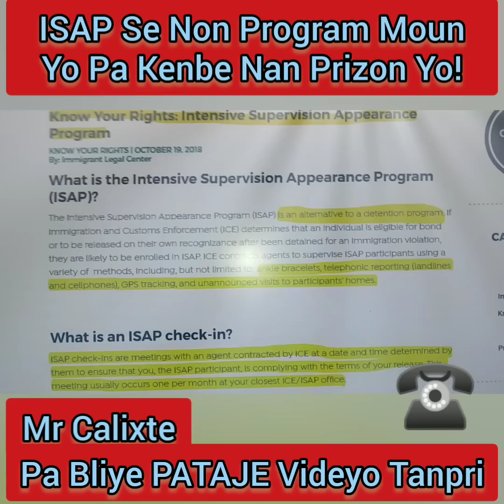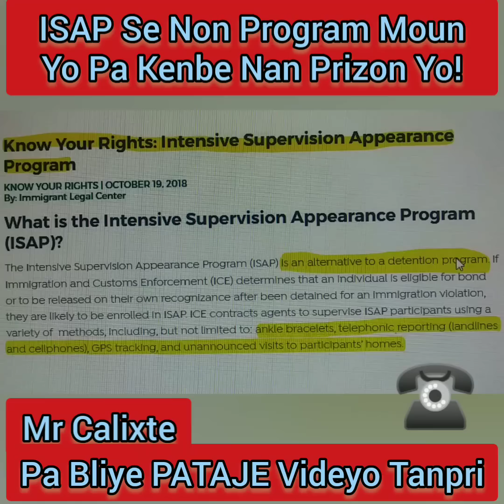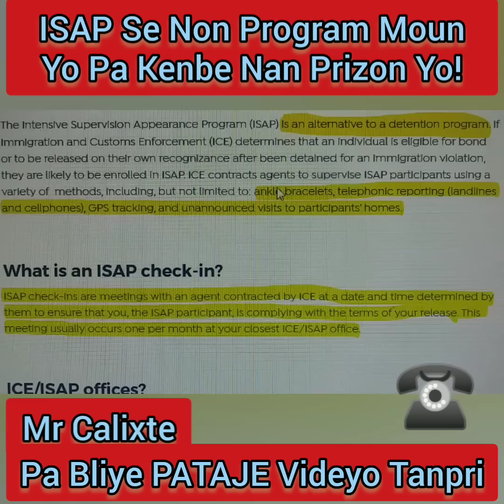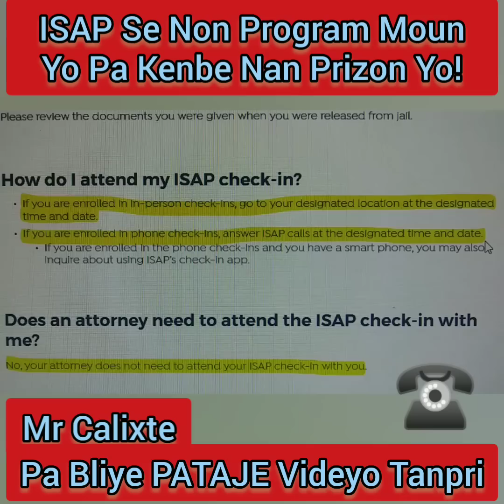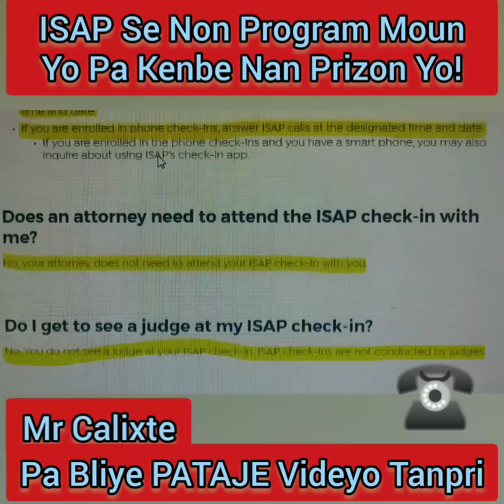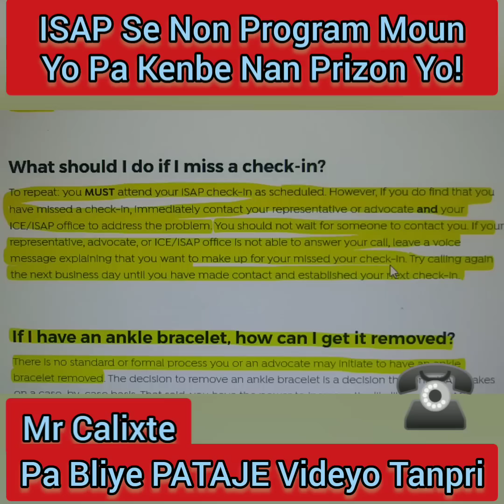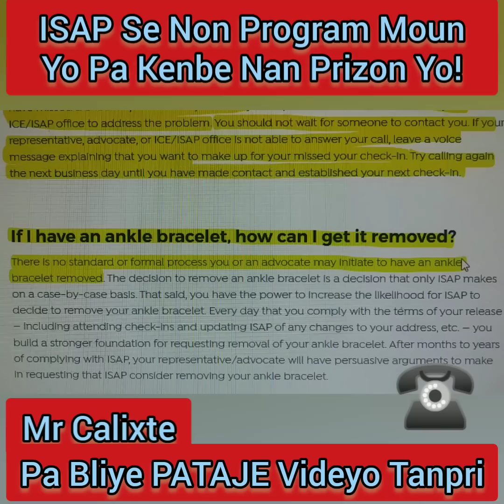Depiw Antre ETAZINI Sou Fontyè Meksik La An 2020 An Yap Metew Nan Program ISAP La... Kisal Ye??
Avanw antre konn kote wap met kòw